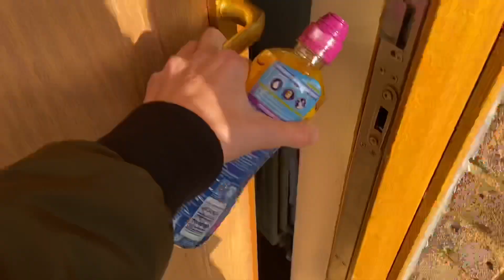My last vlog of 2019!